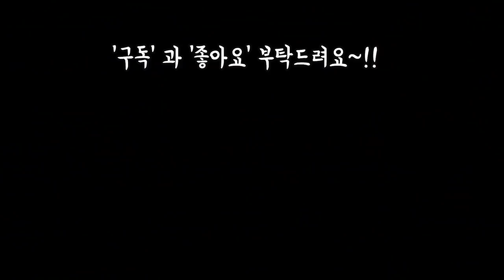미니하우스입주 바람보약과 은근달달 구워지는 노숙중인 우리집 이쁜 아이들 Succulents